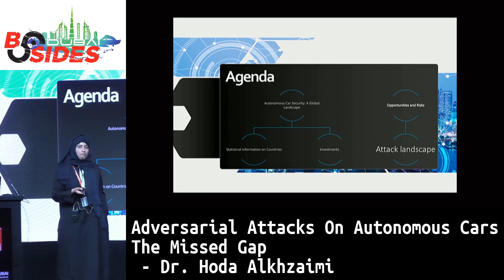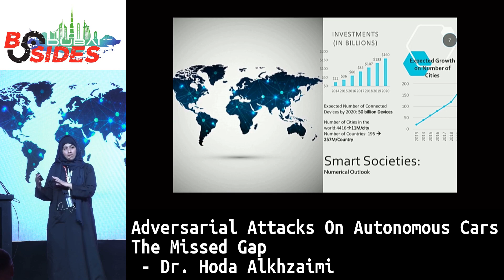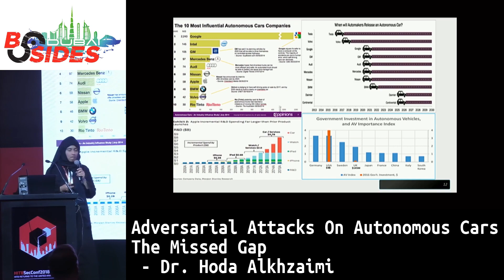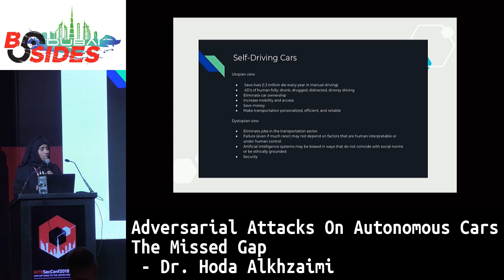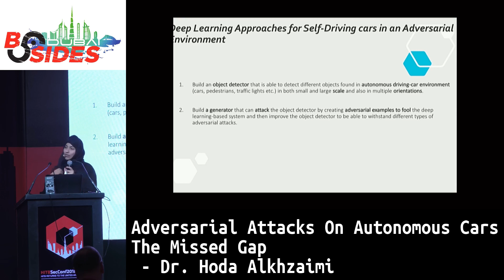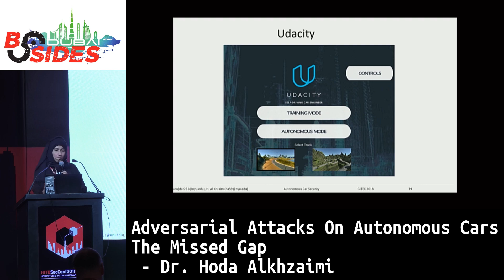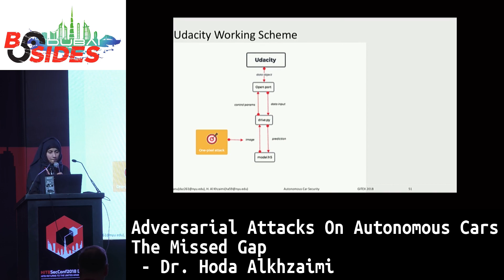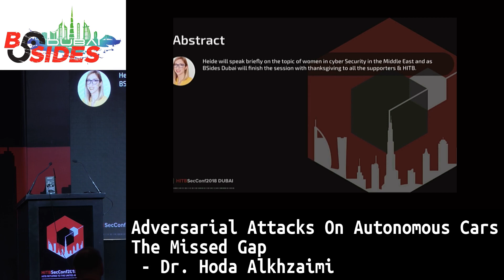BSides Dubai 2018: Adversarial Attacks on Autonomous Cars - The Missed Gap - Dr. Hoda Alkhzaimi